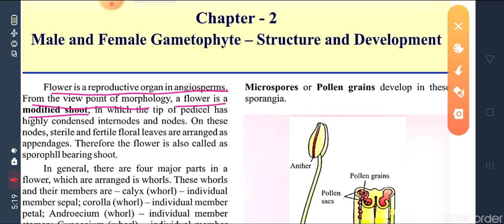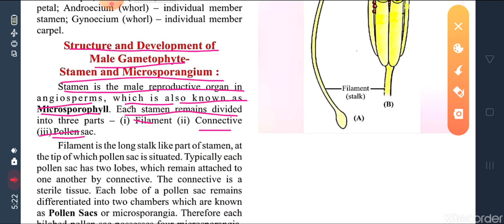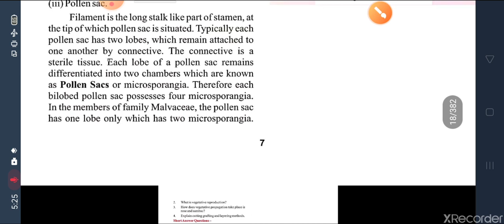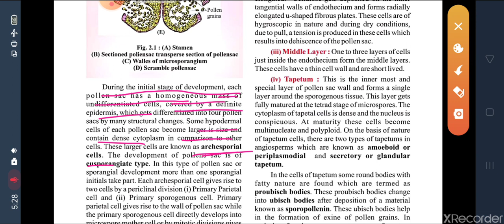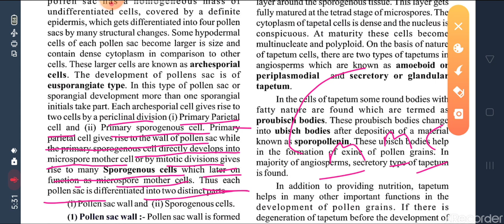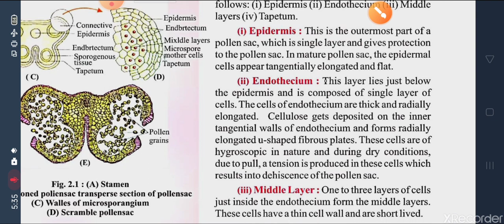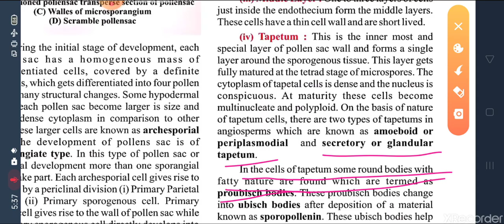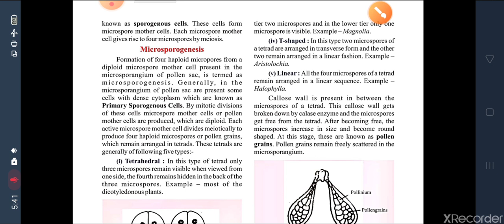Ncert rbse 12th bio chepter-2 part-1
||Male and female gametophyte-structure and development||नर एवं मादा युग्मकोद्‌भिद||